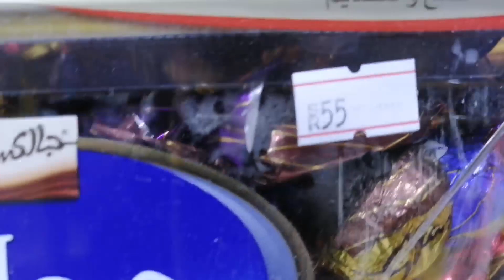CHOCOLATE SA SABYA LIMANG RIYAL |5 SAR LANG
Hello guys!

LOCATION :PALENGKE NG SABYA, TABI NG ENJAZ BANK